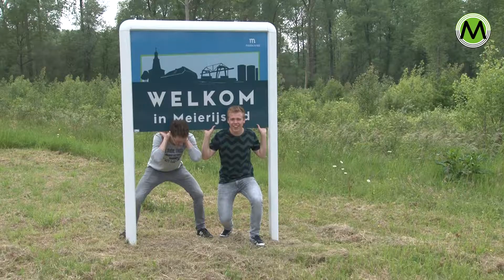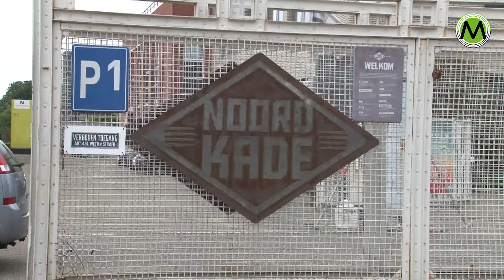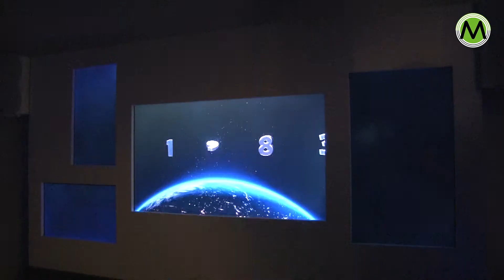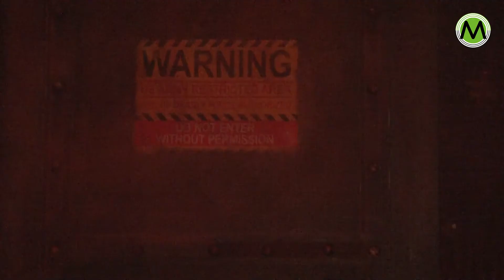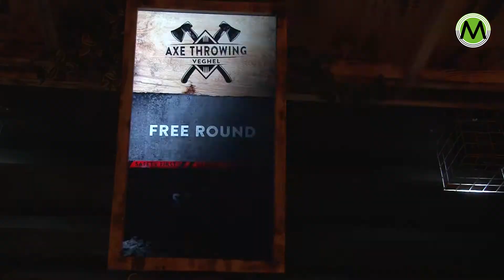Lekker Sat on Tour - The Yard Hotel 5